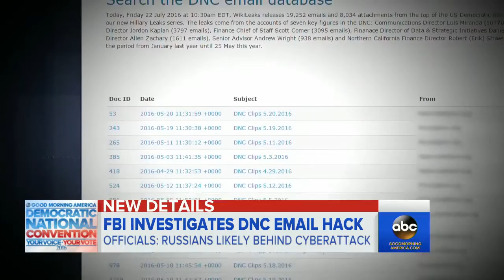Who's Behind Massive DNC Email Hack?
Experts say all signs point to Russia.

Hacked DNC Emails Shows Hate Of Bernie Sanders! Hillary Cheated, and Bernie's An Atheist .

A hacker named Guccifer 2.0 has released documents that show collaboration between the DNC and the Hillary Clinton campaign. John Iadarola (ThinkTank) .

Hacker Guccifer 2.0 has released more memos between the DNC and the Hillary Clinton campaign. The memos, if authentic, reveal collusion between the DNC .

Wikileaks obtained over 20000 DNC email from Guccifer 2.0. The DNC acknowledges a hack but didn't specify what information had been compromised.